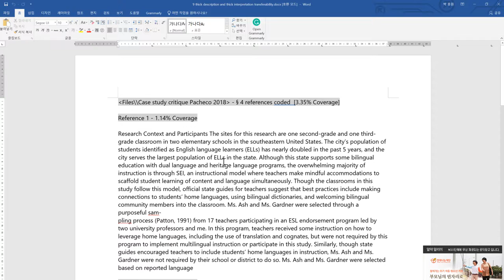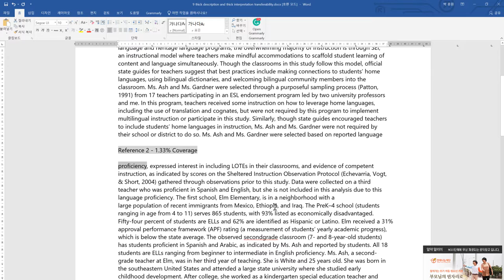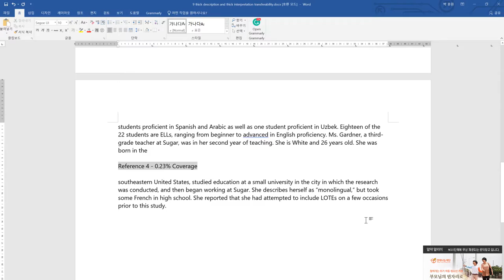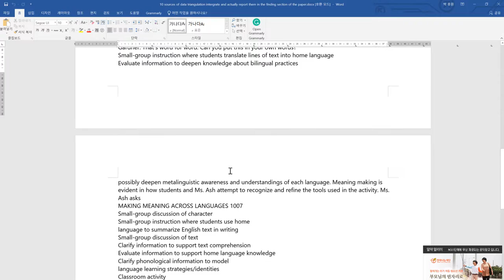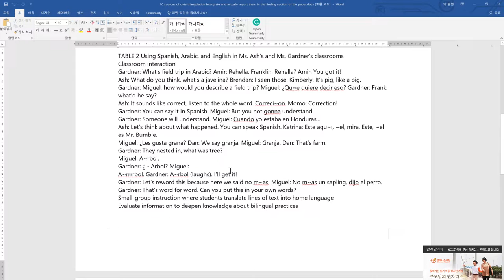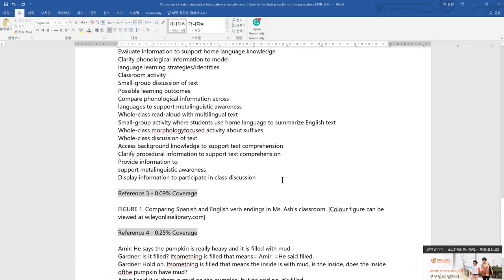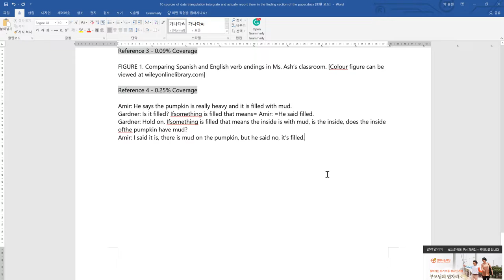NVivo R1 Pacheko Case study summary 4